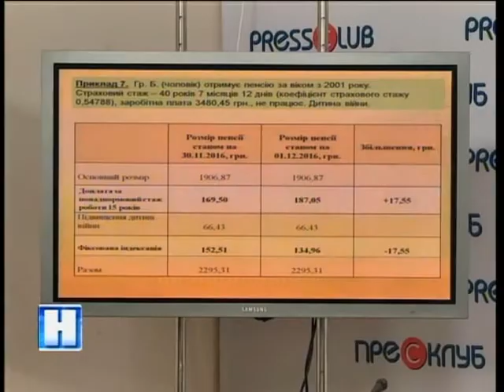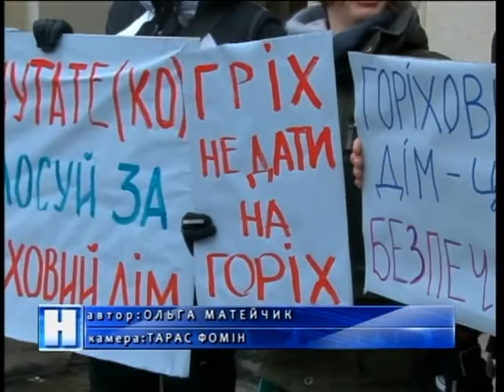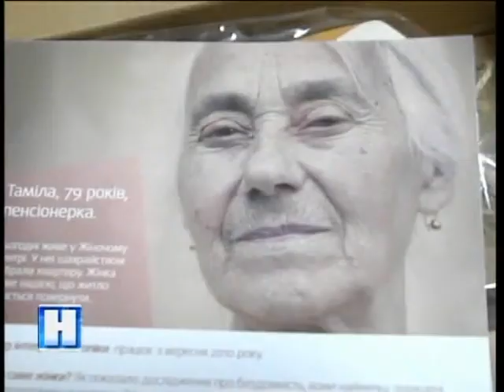Підсумок дня у Новинах на ТРК Львів 02 12 16 20 30